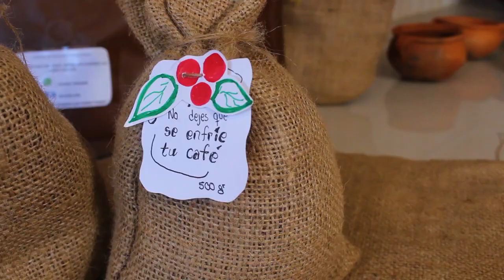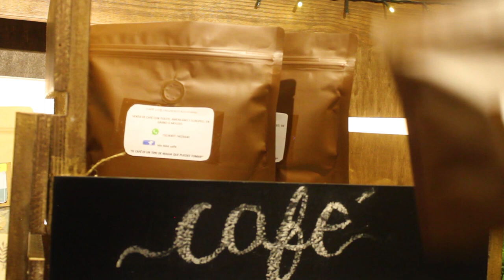CAFÉ SANTA re activate